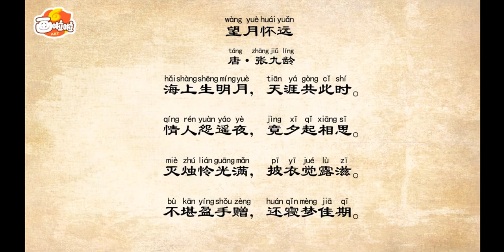《趣味唐詩精講》56望月懷遠 張九齡 兒童啟蒙 語文必背唐詩